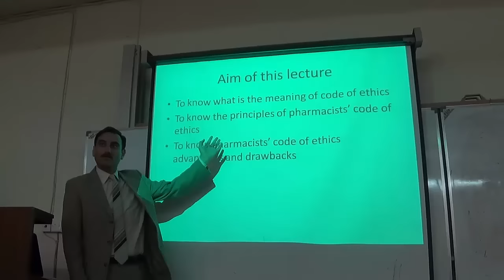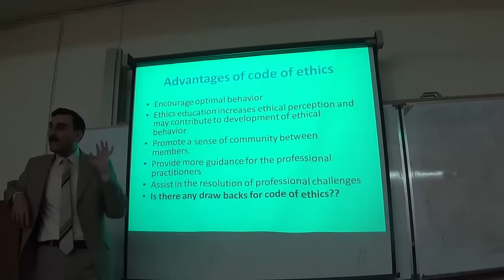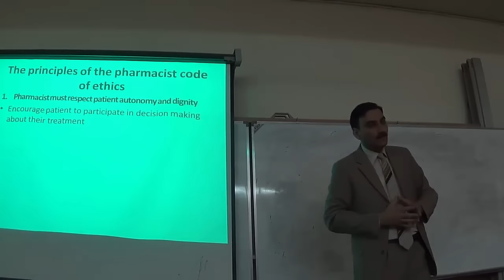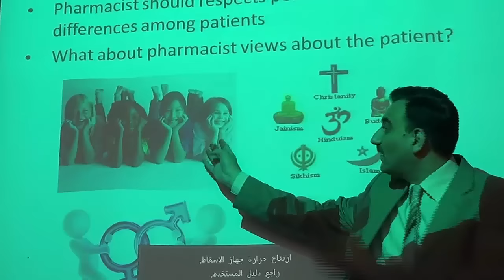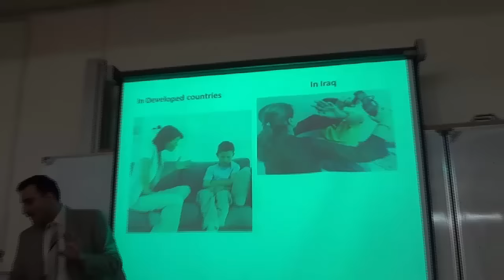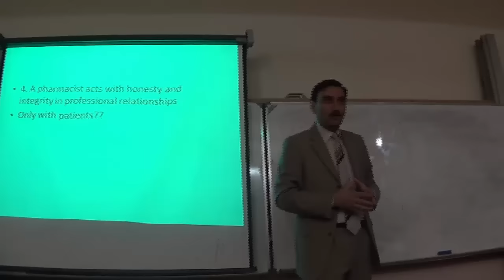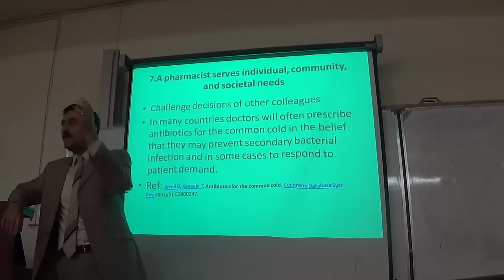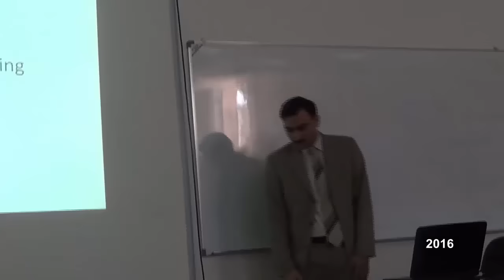Pharmacist Code of Ethics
University of Baghdad / College of Pharmacy
Pharmacy Ethics Lecture
By: Dr.Ehab Mudher